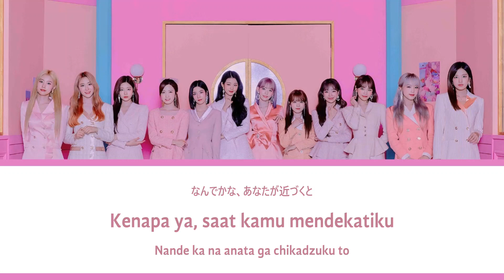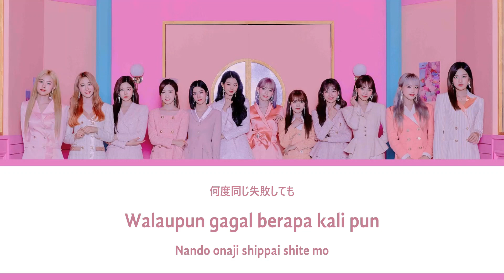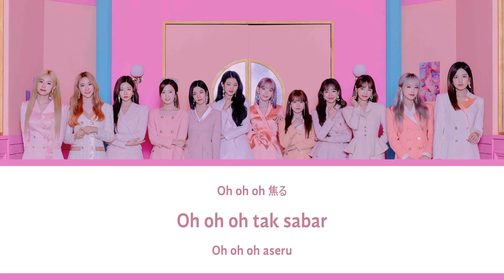IZ*ONE - Beware [Lirik Indonesia]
Lagu "BEWARE" merupakan lagu utama dari album jepang pertama mereka "TWELVE".

Artist                : IZ*ONE (아이즈원)
Song                : BEWARE
Album              : TWELVE
Release date  : 21 Oktober 2020

Lirik Bahasa Indonesia dalam video ini sudah disesuaikan agar bisa langsung dinyanyikan. Bila ada kata-kata yang tidak sesuai dengan artinya, harap maklum dan mohon koreksinya. Silahkan gunakan lirik yang ada dalam video ini dengan baik dan jangan lupa cantumkan link ke video ini.